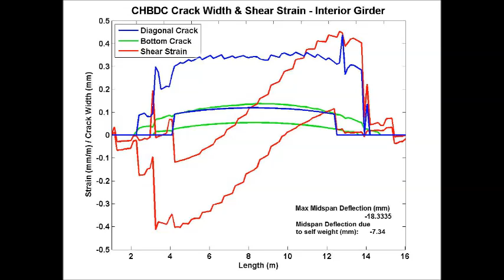CHBDC Truck - Interior Girder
Assumption: Interior girder is taking 81% of the axle load.